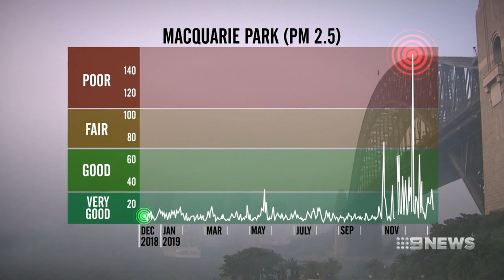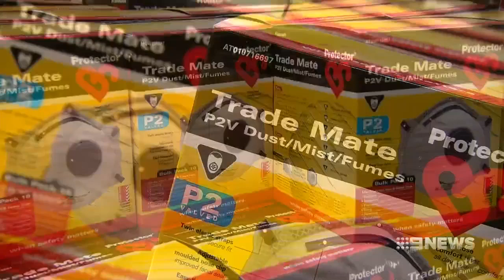NSW Bushfires: Hazardous air quality prompts health warnings | Nine News Australia